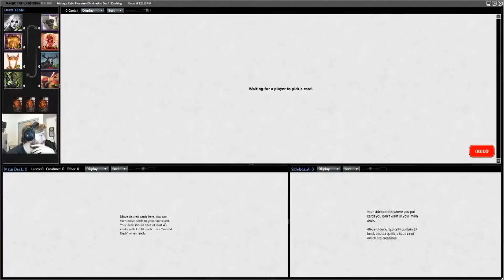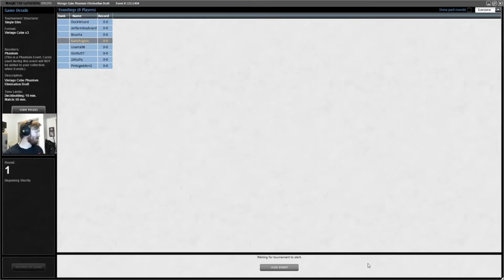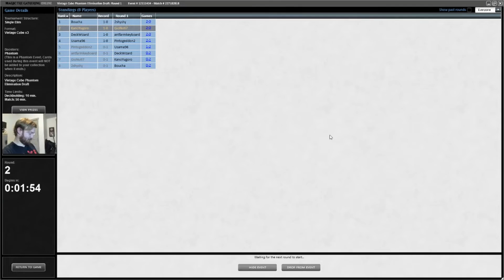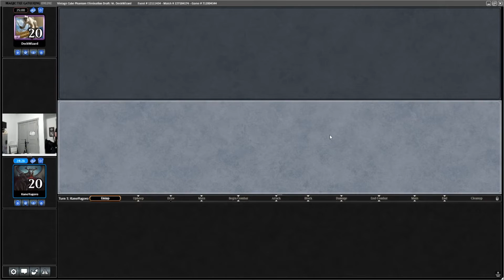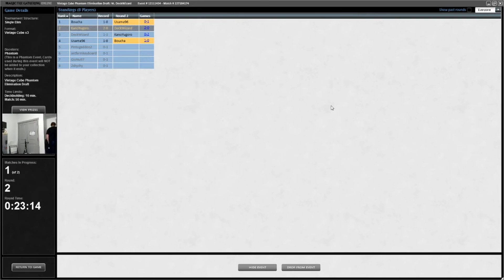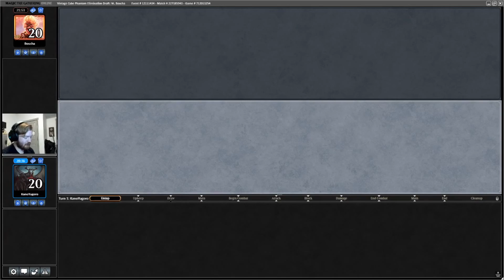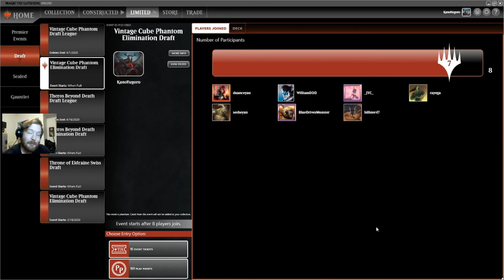Tendrils of Swagony \ Vintage Cube #12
Kano plays and drafts the open lane in a vintage cube elimination draft!